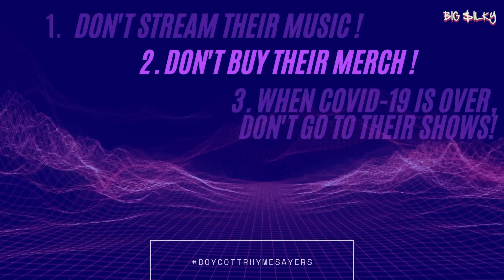A VERY SILKY SHOW EPISODE 112 - HOW TO FINESSE THE PLUG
PSALM ONE & ANGEL DAVANPORT ARE BIG $ILKY: YOUR NEW FAVORITE PANDEMIC TELEVISION STARS. THIS IS A VERY $ILKY SHOW. PLEASE ENJOY SEASON ONE. SEASON TWO COMING...